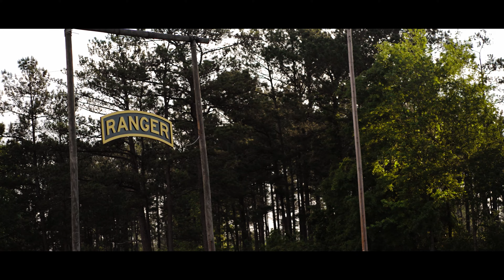2023 Best Ranger Competition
The National Ranger Associaition is a 501c3 non-profit entity established in 1999, that has a primary mission to support the Best Ranger Competition, Ranger Hall of Fame, and Distinguished Members of the Brigade. Ultimately, the association’s purpose is to promote the values established in the Ranger Creed, and to honor the legacies and actions of US Army Rangers.

This year, The National Ranger Association brought in several former Best Ranger Competition participants to conduct a livestream of the competition.

Special thanks to Terra Arma for capturing key moments of the 2023 Best Ranger Competition.